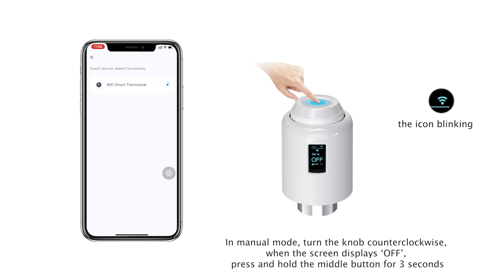Wi Fi TRV Promotional video